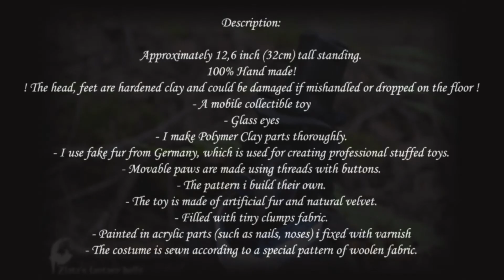Dr Benjamin Crow Art Doll by Zlata's fantasy dolls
SOLD
Zlata's fantasy dolls is made in high quality plastic and faux fur by artist Zlata Schimanski.

Everything that involves the making of my dolls and sculptures is completely handmade. I give a unique personality to each one of them. Zlata's fantasy dolls are classified as "One of a Kind", OOAK ,they are unique collection pieces. With over 9 years of experience, the end result is a fusion of artistic techniques where sculpture , painting, illustration , hairdressing , fashion design, photography and video among others are complemented to create a captivating and unique piece of art.
Description:

Approximately 12,6 inch (32cm) tall standing.

100% Hand made!

! The head, feet are hardened clay and could be damaged if mishandled or dropped on the floor !

- A mobile collectible toy
- Glass eyes
- I make Polymer Clay parts thoroughly.
- I use fake fur from Germany, which is used for creating professional stuffed toys.
- Movable paws are made using threads with buttons.
- The pattern i build their own.
- The toy is made of artificial fur and natural velvet.
- Filled with tiny clumps fabric.
- Painted in acrylic parts (such as nails, noses) i fixed with varnish
- The costume is sewn according to a special pattern of woolen fabric.

Art Doll Crow is completely hand stitched.
Thank you for looking!
In my BOOSTY blog you will find: processes, my master classes and the secrets of creating magical man-made creatures. With the signature "Sponsor of the author!" many paid master classes and secrets will be available to you!
В моём BOOSTY блоге вы найдёте: процессы, мои мастер-классы и секреты создания волшебных рукотворных существ.
Рада знакомству и благодарю за поддержку!